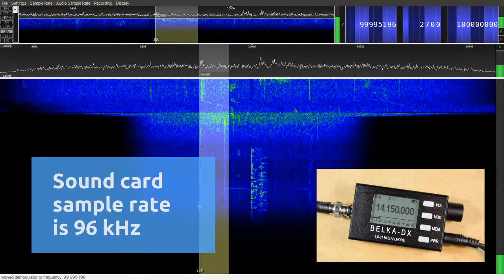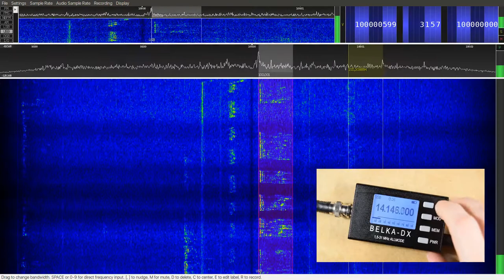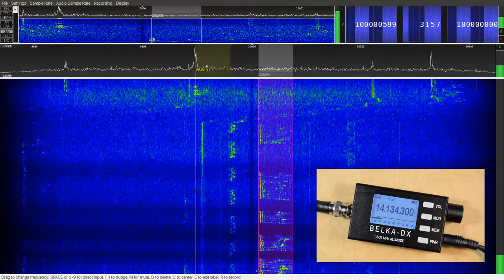Belka-DX - testing IQ Output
Testing IQ output of shortwave receiver Belka-DX. 20M ham band. Sound card sample rate is 96 kHz, probably it has low pass filter. I see some about 45 kHz of waterfall and it can be wider on a better sound card.